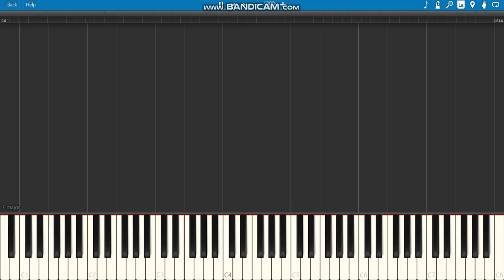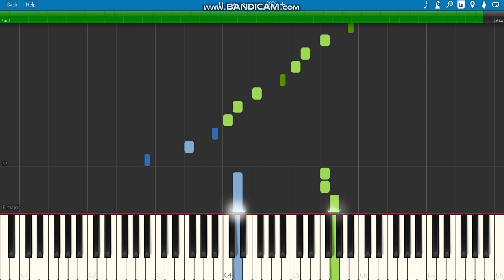You say-Lauren Daigle piano tutorial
how to play you say by Lauren Daigle

1.suggest a song!
4.that's it!